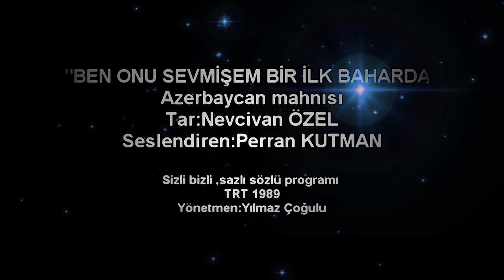Perran Kutman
8. Malatya Uluslararası Film Festivali Onur Ödülü Oyuncu Perran Kutman'a verildi.